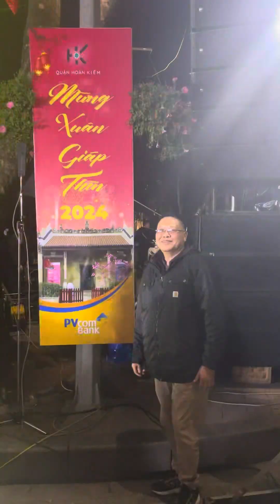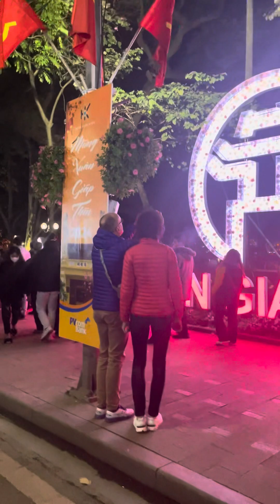February 10, 2024